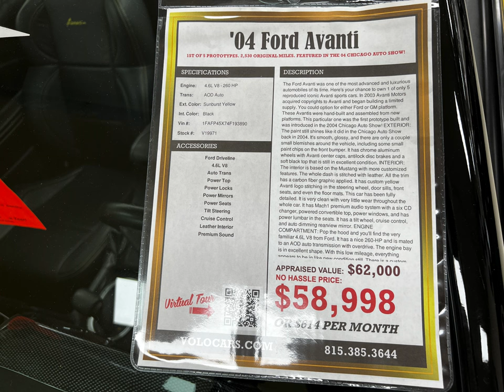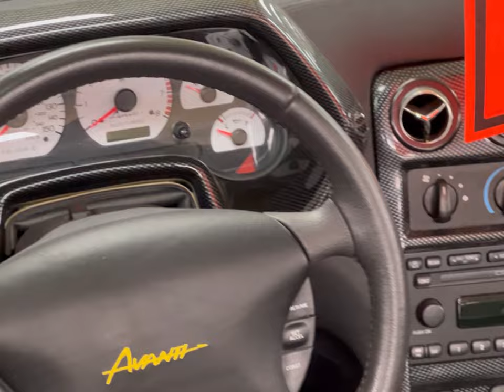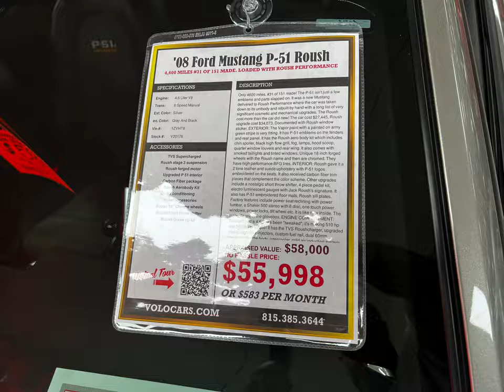My Return To Volo 19